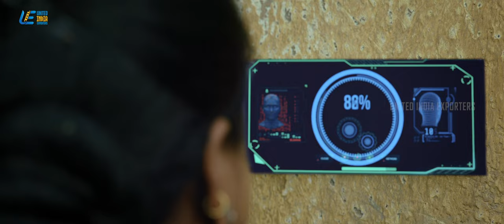Saandrithazh Movie Scenes | Comedy Scene - 03 | Harikumar | Roshan Basheer | Ashika Ashokan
Brace yourselves to watch Saandrithazh tamil movie's Comedy Scene - 03, starring Harikumar, Roshan Basheer , Ashika Ashokan in lead roles.

Saandrithazh is a 2023  Indian Tamil-language drama/thriller film directed by Jvr. This film portrays Karuvarai village which is a prime example of a perfect village. A village with CCTV cameras, preventing wrong intentions.

Movie Credits :-
Directed by : Jvr
Written by : Jvr
Starring : Harikumar , Roshan Basheer , Ashika Ashokan
Produced by : Jvr , Sjs. Sundharam
Cinematography by : S.S.RavimaaranShivan
Editing by : J.F. Castro